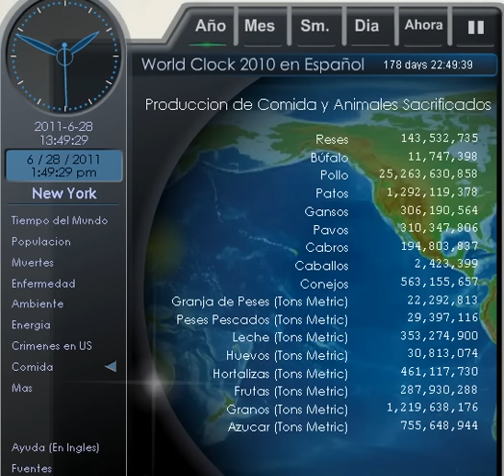El reloj de la vida y de la muerte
Recordando a un viejo amigo que me compartió este link Felpipe,   revisamos este asombroso reloj online que nos hace reflexionar sobre la vida  y la muerte , nacimientos, muertes, enfermedades todo en  un reloj on line que te asombrara!

De acuerdo a este reloj cada segundo nacen 6 personas y mueren tres! en alguna parte del mundo